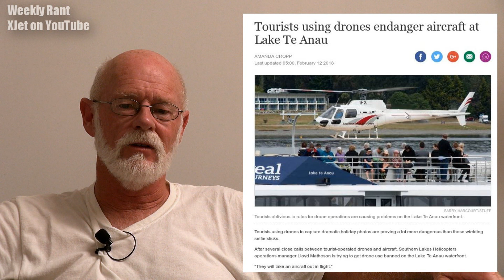Weather, Iceland's drone rules, CAA NZ, drone vs airliner, YouTube wants the dollars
More news and opinion from the RC model flying and drone community.  This week:
 - the weather (ugh!) and ineffective fly-spray
 - Iceland scores 8 out of 10 for its new drone rules
 - I send CAA New Zealand a big brickbat and a challenge
 - That drone-dive of an airliner in the USA
 - Money speaks louder than community standards at YouTube